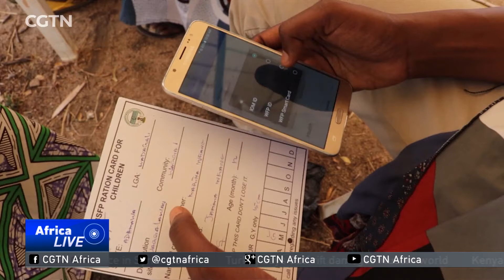Fighting Hunger in Nigeria: WFP warns 5.2 million people are on the brink of starvation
In Nigeria, the World Food Programme has raised concerns about the increasing rate of hunger and malnutrition in the country's north-east. It says millions are at risk of starvation if the situation is not addressed. The call comes despite efforts by the Nigerian government and the WFP.